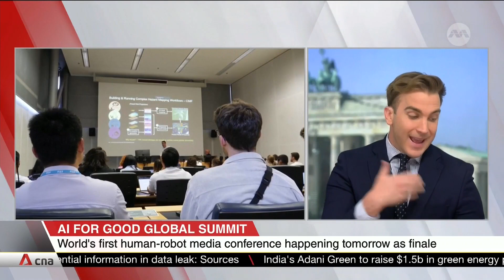AI for Good Global Summit in Geneva showcases human-like robots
The world's largest gathering of human-like robots is underway in Geneva. The United Nations AI for Good Global Summit seeks to showcase how artificial intelligence can be used to create a more inclusive and sustainable world.